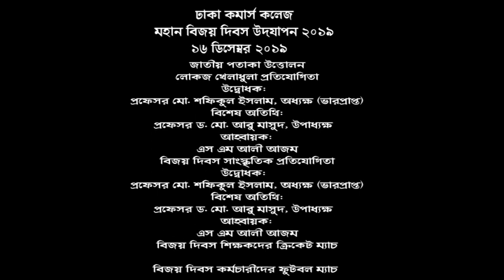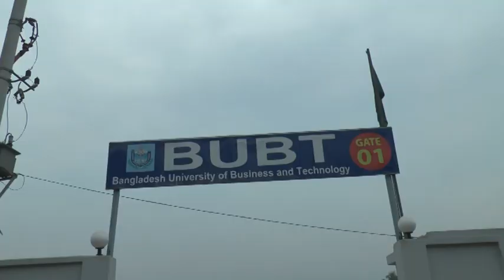Dhaka Commerce College Victory Day 2019